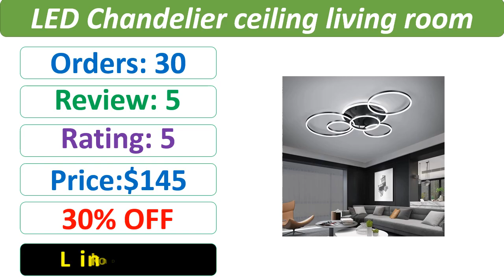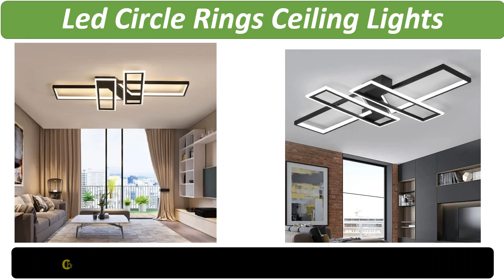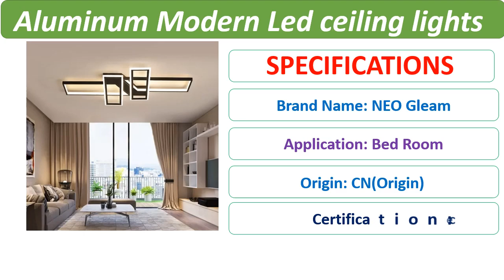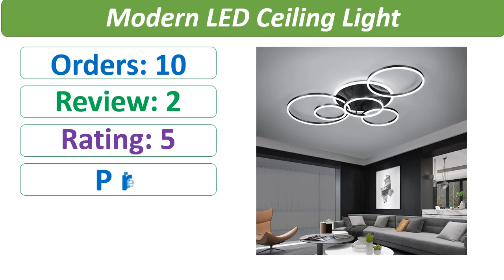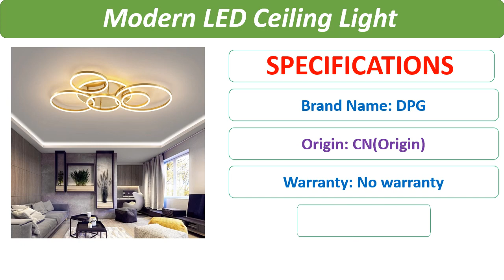Top 5 Best Led Ceiling Lights Review In 2024 | The Best Modern Led Ceiling Lights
5. Modern Led Circle Rings Ceiling Lights For living Room Bedroom Study Room Ceiling Lamp White/Brown/Black/Gold Color 90-260V

4. Modern LED Chandeliers Lighting Fixtures With Remote Control Black Lustre Ceiling Lamp for Living Room Bedroom Kitchen Home

3. Nordic Modern Led Ceiling Lights for living room bedroom lustre led home decor Dimmable Ceiling light Black/Gold Ceiling Lamp

2. NEO Gleam Modern led ceiling lights lamp New RC Dimmable APP Circle rings designer for living room bedroom ceiling lamp fixtures

1. NEO Gleam 2/3/5/6 Circle Rings Modern led ceiling Lights For living Room Bedroom Study Room White/Brown Color ceiling Lamp